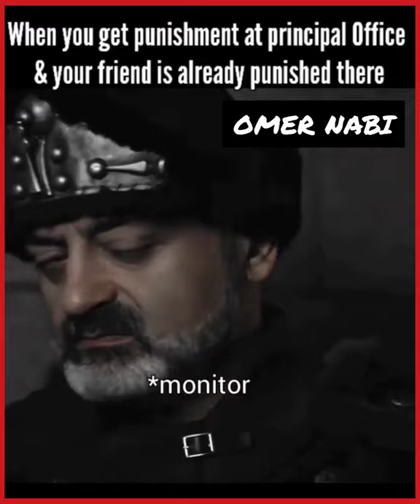😂(Sadettin kopek) 😂funny scenes 🤣🤣